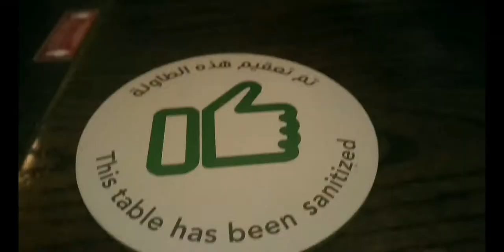P.F. Changs MUKBANG with Mom | Marina Walk DUBAI